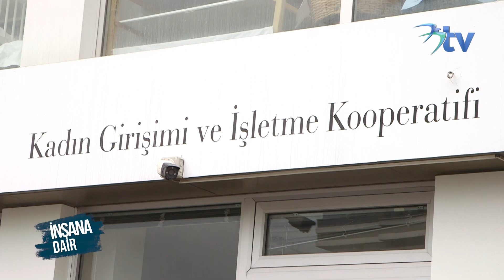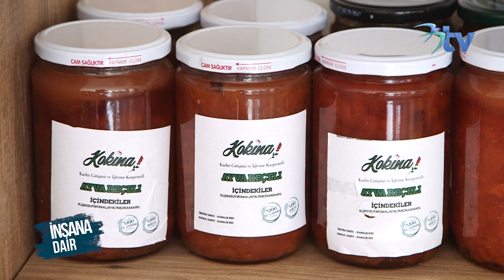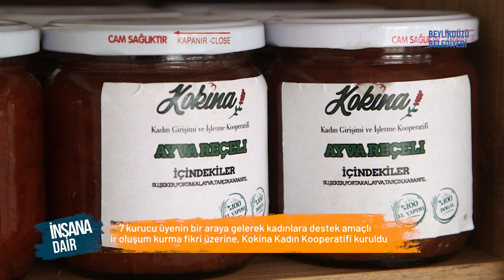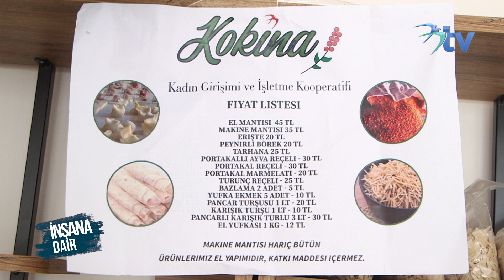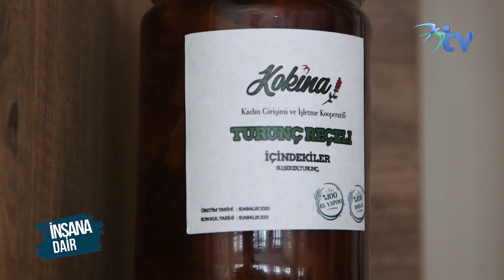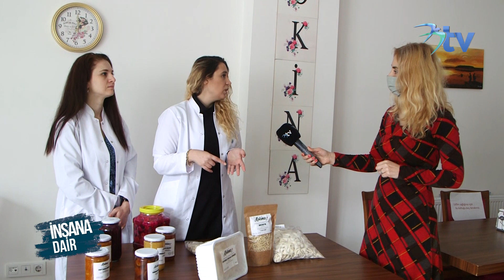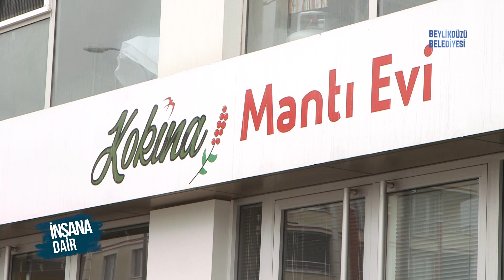İNSANA DAİR 10 - KOKİNA KADIN KOOPERATİFİ : BEYLİKDÜZÜ'NDE BİR MANTI EVİ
İnsana Dair'de bu hafta, Kokina Kadın Kooperatifi'ni ele alıyoruz.
Bir çok kadına istihdam alanı sunan bu kooperatiflerin, daha fazla sayıya ulaşmasını temenni ediyoruz.